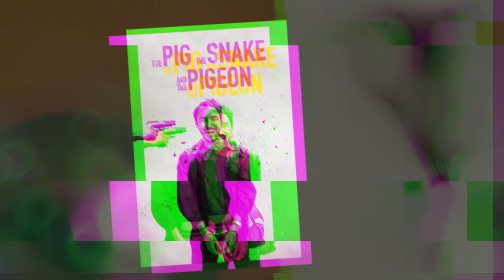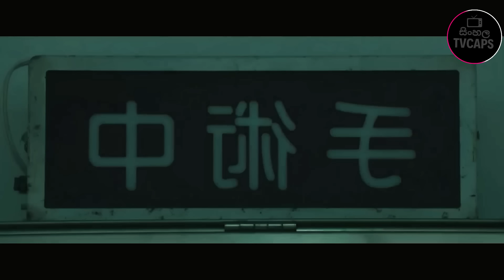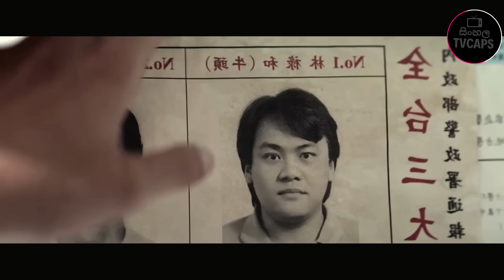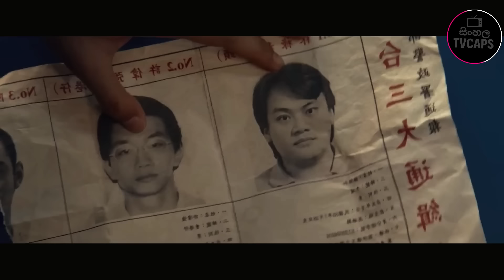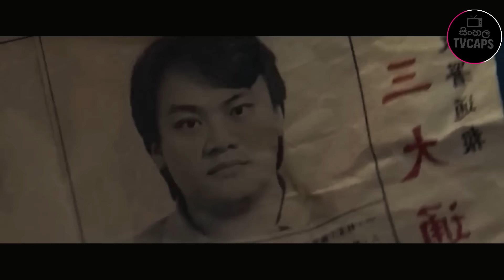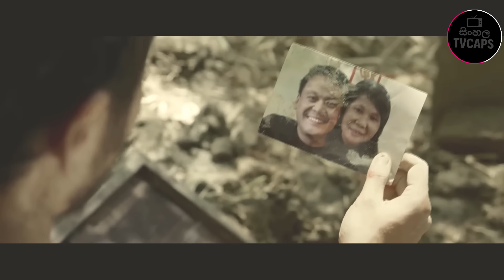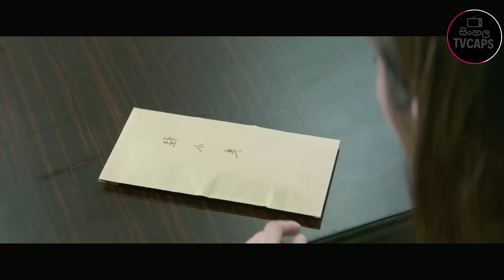සුපිරි බැංකු කොල්ලයකට ගිහින් හතරවටින් කොටුවුන කොල්ලෙක් ගහපු ගේම | Sinhala Film Review